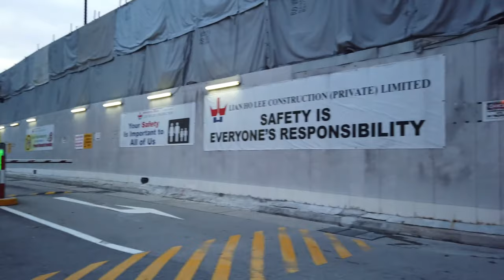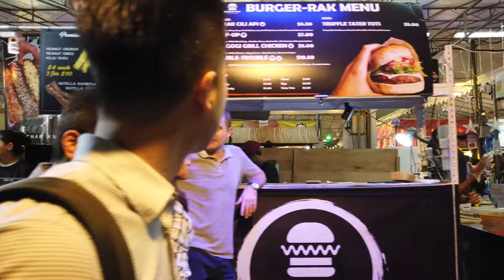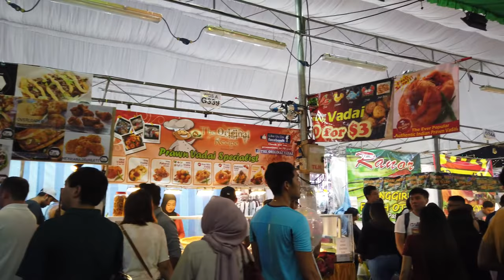Walking in SINGAPORE East Coast Park, Joo Chiat Road to Geylang Ramadan Bazaar 4K 60fps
East Coast Park

If there’s one place in Singapore that’s synonymous with sporty outdoor activities, it’s East Coast Park, where some seven million locals and tourists flock to for the variety of sporting, entertainment and dining attractions.

Along this 15-kilometre stretch of beach, you’ll find hordes of cyclists and roller bladers enjoying the sun and sea breeze, while cable skiing and water sports are on offer for those who prefer offshore and aquatic activities.

Skaters at the East Coast Park Xtreme SkatePark
Photo by Joel Chua DY

The action amps up several notches at the world-class Xtreme SkatePark, a place where adrenaline junkies can get their fix.

It’s a great place to just sit back and relax too, with no shortage of restaurants, bars and cafes along the beaches to sip on a cocktail or grab a bite. Keep it simple and have a picnic with family and friends by the beach under the swaying coconut palms and casuarinas.

Entrance of East Coast Food Lagoon

Whatever you choose to do, there’s no better way to end the day than with hearty local fare at the East Coast Food Lagoon, where you can feast on local favourites like satay (grilled meat skewers) and barbecued chicken wings right on the beach.

Joo Chiat Road

Joo Chiat Road is an arterial road and a residential conservation area in the eastern part of Singapore, and is located between Geylang Serai and Marine Parade Road.

It is mainly bounded by conserved shophouses that are colourfully painted on both sides of the road. The stretch of road is either designated as a single directional or a single lane road in one direction.

Geylang Ramadan Bazaar

Ramadan Kareem to our Muslim Foodies! With the ongoing circuit breaker in Singapore, Ramadan bazaars in Singapore have adapted and turned to online hosting platforms to run their businesses. These online platforms will allow vendors to display and sell their bazaar items for consumers to purchase them.

From the famous Geylang bazaar, to live performances from celebrities on Celebfest and yummy snacks on The Halal Eater – this list will satisfy all your Ramadan needs!